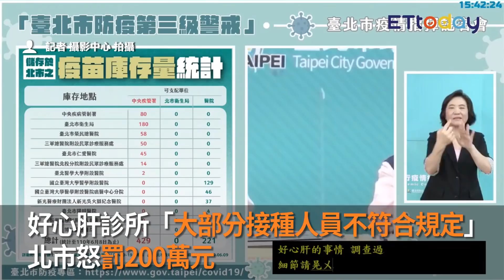好心肝診所「大部分接種人員不符合規定」 北市怒罰200萬元